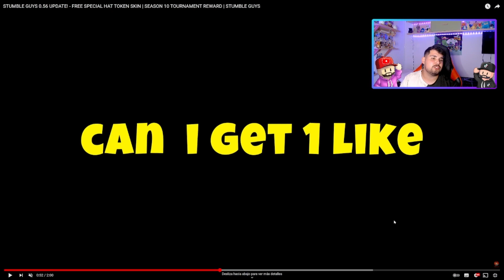✅CONSIGUE ESTAS SKINS GRATIS en LOS NUEVOS TORNEOS X de STUMBLE GUYS 0.56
NUEVAS SKINS ESPECIAL Y MITICAS y una NUEVA MONEDA se PODRÁ CONSEGUIR con LOS NUEVOS TORNEOS X la temporada 10 llegará el 15 de septiembre en la 0.56 update de stumble guys.

La COLABORACIÓN de MONOPOLY llega a STUMBLE y también lo HACEN TODAS SUS SKINS en FORMA DE RECOMPENSA